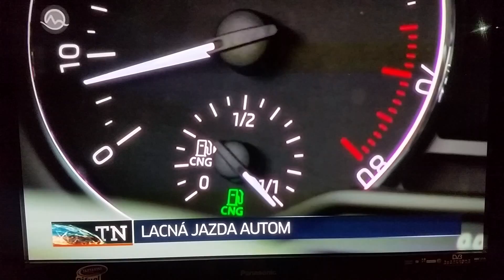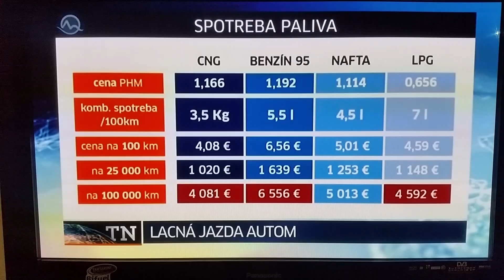Vyhodnost LPG v TV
Potesujuca sprava. Media sa zacinaju zaujimat o vyhodnost jazdy na LPG/CNG. Vodici, ktori uz maju skusenosti s jazdou na plyn vedia, aky ekonomicky prinos takato investicia znamena. Ekologia je taktiez nezanedbatelna, avsak vzdy je hlavnym dovodom ovplyvnujucim rozhodnutie ci si montaz lpg date alebo nedate vykonat financna vyhodnost. O spravnosti odvysielanych cisiel a navratnosti investicie do prestavby by som sa radsej nevyjadroval, nepoznam zdroje odkial cerpali cisla. Moje vypocty su ine, "plynari" to maju uz davno prepocitane.
Je na skodu postoj kompetentnych k ekologickej stranke tejto problematiky pretoze vo viacerych vyspelych krajinach registrujeme rozne stupne zvyhodnovania ekologickych vozidiel pocnuc nizsou cestnou danou, registracnymi poplatkami vo vyhodnejsej sume az po povolenia vstupu prestavanych vozidiel do uzsich centier miest s vysokou penetraciou dopravy.
Taktiez sa vo svete zaoberaju problematikou vstupu prestavanych vozidiel do podzemnych garazi. Pre priklady nieje potrebne ist daleko. V susednom Cesku sa podmienky menia a po relativne jednoduchom zasahu do vzduchotechniky je vjazd vozidiel s lpg do podzemnej garaze povoleny.
Vsetko sa da, len treba chciet...
Hatiar s.r.o.